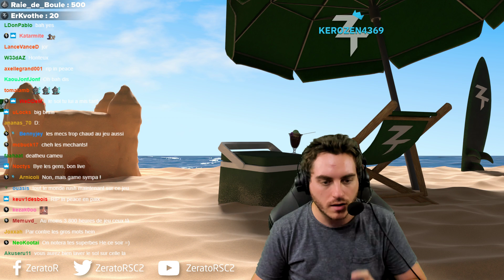PUBG 4.1 #2 : GRENADE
On continue dans la joie, le skill et les pranks à base de grenade.